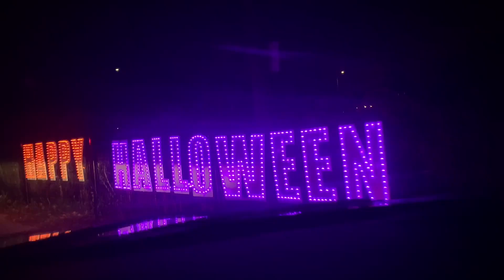अमेरिका में भूतो का त्यौहार |Halloween In America|क्यों मनाया जाता है Halloween hindi|Trick or Treat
अमेरिका में भूतो का त्यौहार | क्यों और कैसे मनाया जाता है Halloween | Why Halloween is celebrated| Trick or Treat  Happy Halloween|Halloween Drive Thru Experience Milwaukee

Why Halloween is celebrated ? What is the story Behind Halloween ?
आखिर Halloween क्यों मनाया जाता है 🎃 | Halloween Trick Or Treating क्या है. Evil
America Life
america ki lifestyle
in hindi
halloween kya hai
halloween kya hota hai
kya hai halloween
halloween kya hota hai in hindi
halloween matlab kya hota hai
why halloween is celebrated in hindi
Celebrating Halloween in America
happy halloween kya hota hai
halloween day kya hota hai#3
halloween ka matlab kya hota hai
हेलोवीन पार्टी
Halloween 2021 Kya Hota Hai
What is Halloween in Hindi
HALLOWEEN PARTY with family
Halloween story in hindi
why halloween is made
Celebrating Halloween with American community
Halloween Horror Nights
scary Halloween
halloween makeup
halloween ideas
halloween decorations
halloween celebration
Scary Halloween costume
Scary Halloween Makeup Transformation
halloween kya hai hindi me,
halloween day kya hota hai,
halloween ki date kya hai,
halloween means kya hota hai,
halloween par kya karte hain,
halloween ki tarikh kya hai,
halloween kya hai in hindi,
halloween mein kya hota hai,
halloween ka matlab kya hai,
halloween night kya hai
Trick Or Treat Achievement Is Here
Trick Or Treat Crate Opening
pubg achievement trick or treat#25
complete achievement trick or treat
indian vlogger in america
indian vloggerindian vlogger in america
rohan virdi
cinematic hindi vlog
hindi vlog
indian lifestyle in america
america
hindi video
Traveling
USA
Desi